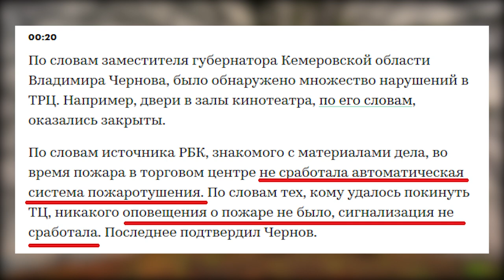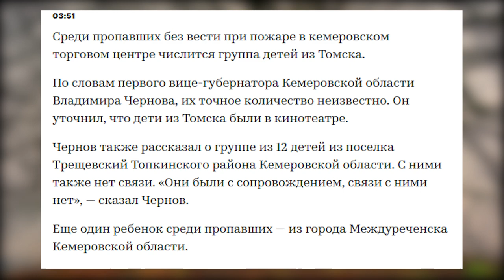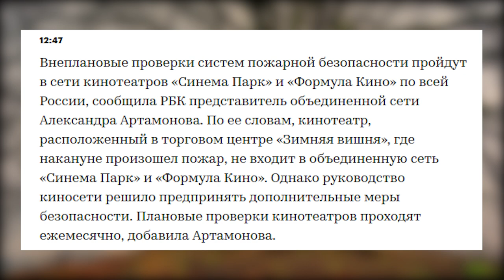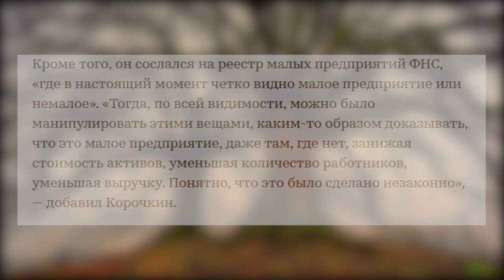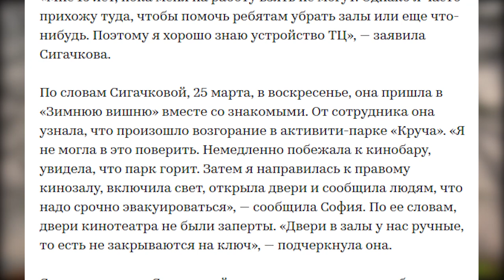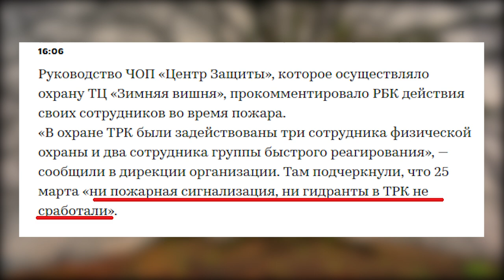Пожар в ТРЦ Кемерово - противоречивая информация? Каждый делает выводы для себя сам | Текст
🌃 В торговом центре «Зимняя вишня» в Кемерово произошел пожар. Среди причин называют неосторожное обращение с огнем и замыкание. Известно о 64 погибших. В этом происшествии множество несостыковок - начиная от количества погибших, заканчивая показаниями сторон. Острый Угол проводит некоторую хронологию событий, а выводы пусть каждый сделает для себя сам.